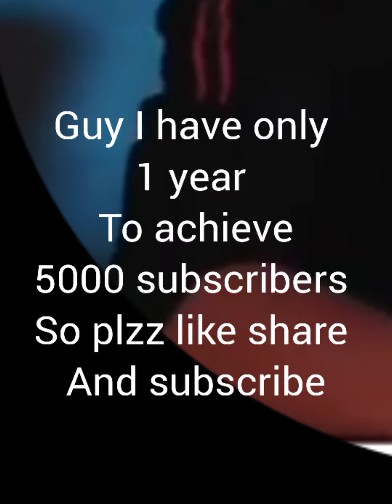when i tell my father i wanna quick my school) Best reaction:( Sasta Baap) (Sasta Bata)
@Nobixx vlogs